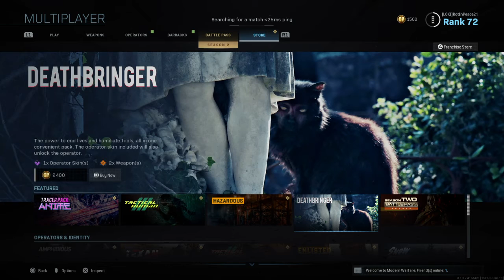Call of Duty®: Modern Warfare®_20200219202656